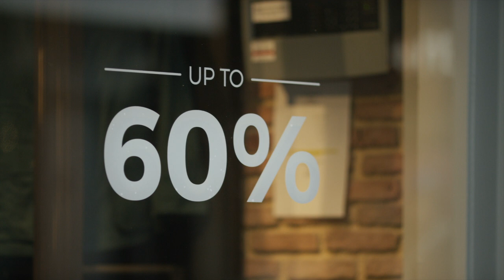حرية المنيماليزم (٣) خطوة للوراء إنطلاقة للأمام | Minimalism Freedom 3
في الفيديو الثالث من
نتطرق إلى تكنيك المقلاعة في
إعادة التعلم لرسائل سامة تأتيني من السوشال ميديا واستبدالها بمبدأ الإكتفاء بأقل المقتنيات هو في صلب تدريب الإمتنان الذي يغير الحياة
منيماليزم = منين ما يلزم
للحصول مجانا على تصميم صفحة دفتر التدريب اليومي
للإستماع إلى حلقة (٩٢) من بودكاست رهاميات تجدينها هنا
موقع أكاديميتي للتعليم الإلكتروني عليه حاليا ٣ كورسات مجانية و ٣ دورات تدريبية مدفوعة الأجر للتسجيل على الموقع